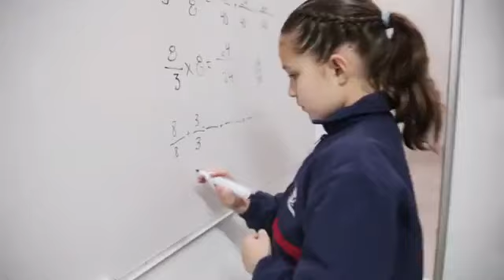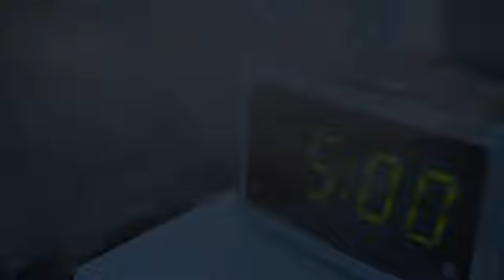Etnia CUCAPAH Convenios y Acuerdos 2014